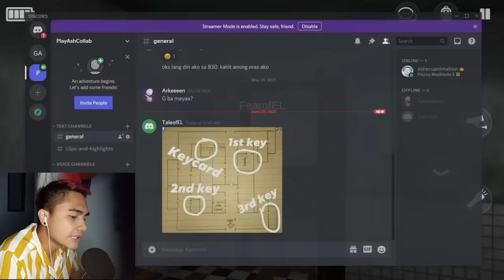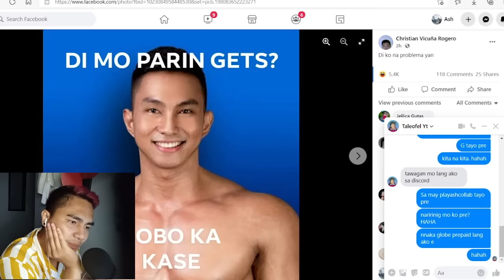SPECIMEN ZERO Funny Moments FT. FearOfEl / PlayOfEL (Filipino)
Kristian PH , Evo kaloko , CHoOx TV , PAOLUL

Bawal Tumawa | Bawa kang Tumawa | Memes | Pinoy Memes | Tagalog Memes |
Filipino Mems | Funny Pinoy | Peenoise Plays